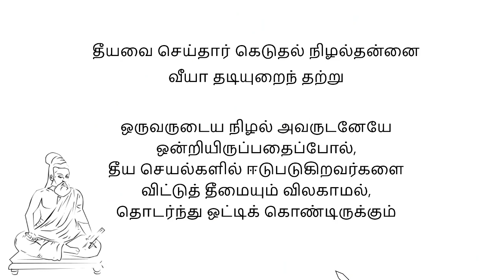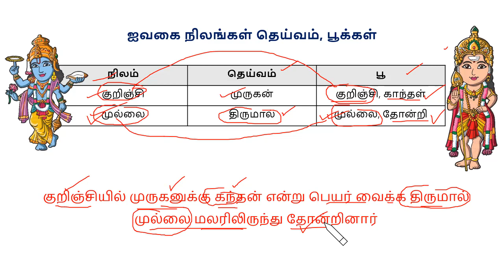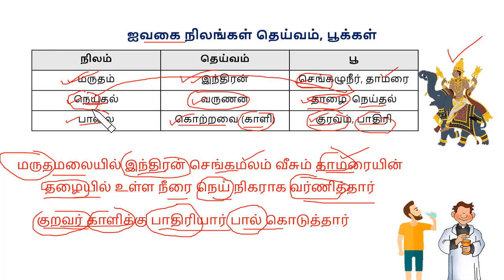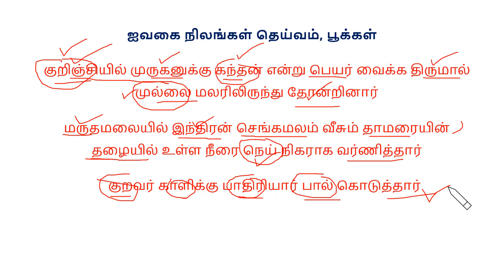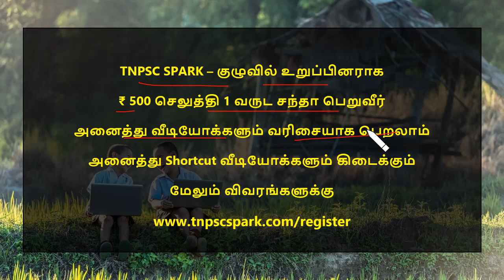Tnpsc/ Tntet Tamil Shortcut (ஐவகை நிலங்களின் தெய்வம் மற்றும் பூக்கள்)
Tnpsc/ Tntet Tamil Shortcut (ஐவகை நிலங்களின் தெய்வம் மற்றும் பூக்கள்). This video helps to crack Tnpsc/ Tntet/ Trb/ Tnusrb/ upsc Examinations, We are providing material based from Samacheer and SCERT ( Tamilnadu New Book). We Will cover Subject Such as Tamil, English, Maths, Science, Social Science and Current Affairs.
If you would like to watch our full lenth videos just Pay ₹ 500/- for one year website membership. Our Member only can attend 10 quiz for each videos.
By
Spark Team.